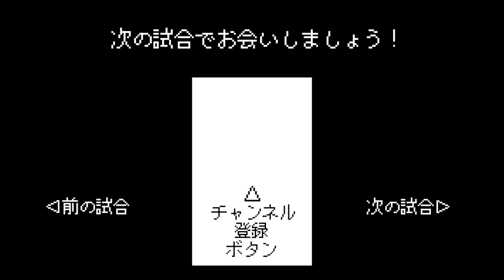巨人 vs ヤクルト 1980【X68000 ワールドスタジアム80】江川卓対若松勉＆杉浦享 / 王貞治,中畑清ホームラン / 読売ジャイアンツ対ヤクルトスワローズ / G vs S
ファミスタ80　X68000　X68000Z　ワールドスタジアム　ワースタ　1980年データ　AC版ワールドスタジアム移植　アーケード版ワールドスタジアム　ファミスタ　ファミリースタジアム　ワースタ80　プロ野球　野球ゲーム　1980年　巨人　読売ジャイアンツ　ジャイアンツ　ガイアンツ　ヤクルトスワローズ　ヤクルト　スワローズ　スパローズ　江川卓　王貞治　中畑清　ホワイト　淡口憲治　西本聖　定岡正二　若松勉　杉浦享　八重樫幸雄　サム・パラーゾ　大杉勝男　尾花高夫　Gチーム　Sチーム　中畑清の満塁ホームラン　王貞治のホームラン　ホームラン　本塁打　ホームランのファンファーレ　ホームランの時の曲　甲子園球場
X68000
タイトル：プロ野球 ワールドスタジアム
発売日：1990年12月14日
開発元：SPS
発売元：SPS
ジャンル：スポーツ（野球）
【Ｇチーム　ガイアンツ　読売ジャイアンツ選手】
まつもと　松本匡史
しのづか　篠塚和典
ほわいと　ロイ・ホワイト
おう　王貞治
あわぐち　淡口憲治
なかはた　中畑清
こうの　河埜和正
やまくら　山倉和博
［野手・控え］
しばた　柴田勲
しぴん　ジョン・シピン
たかだ　高田繁
やまもと　山本功児
ひらた　平田薫
［投手］
えがわ　江川卓
にしもと　西本聖
さだおか　定岡正二
すみ　角盈男
かとり　鹿取義隆

【Ｓチーム　スパローズ　ヤクルトスワローズ選手】
ぱらーぞ　サム・パラーゾ
すみふじお　角富士夫
わかまつ　若松勉
すぎうら　杉浦享
おおすぎ　大杉勝男
おおや　大矢明彦
すこっと　ジョン・スコット
わたなべ　渡辺進
［野手・控え］
やえがし　八重樫幸雄
みずたに　水谷新太郎
いわした　岩下正明
ふなだ　船田和英
しぶい　渋井敬一
［投手］
おばな　尾花高夫
かじま　梶間健一
すずきやす　鈴木康二朗
さかい　酒井圭一
いはら　井原慎一朗